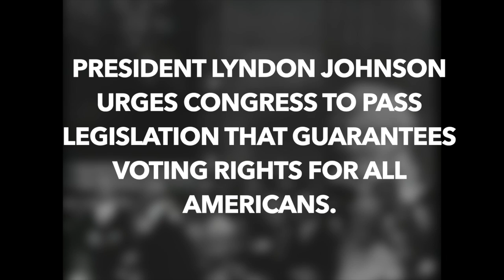Time Rewind March 15th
Edited by Kathryn Jobe from Ball High School in Galveston, Texas.